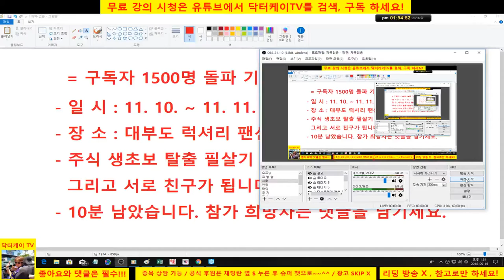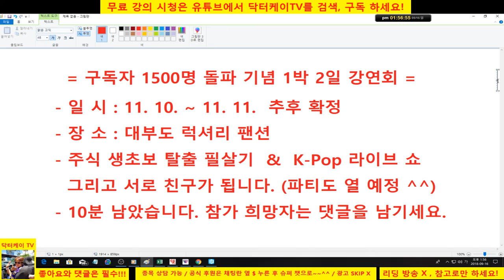= 닥터케이 TV =구독자 1500명 돌파 기념 1박 2일 강연회/ 180916/신청 하세요/